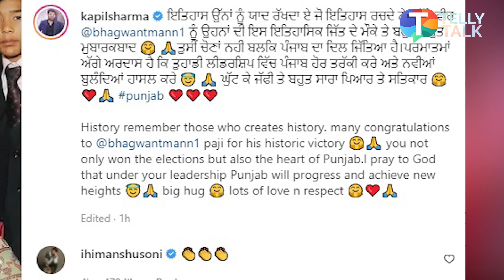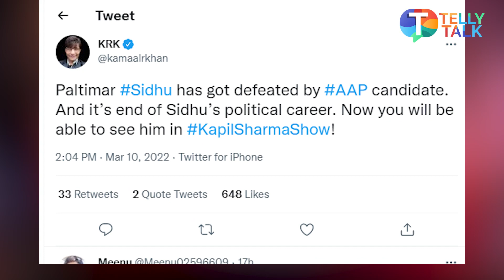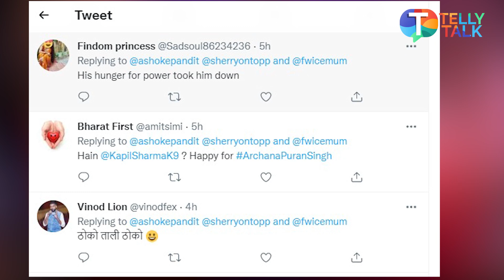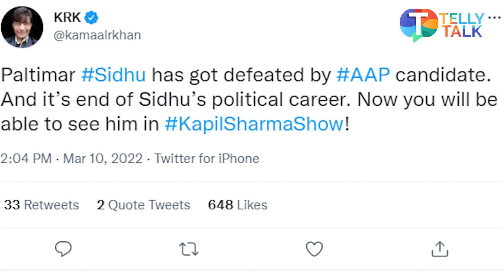Navjot Singh Sidhu might never return to Kapil Sharma's show for THIS reason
Comedian Kapil Sharma has penned a note of congratulations to Bhagwant Mann on his victory in the Punjab Assembly Election 2022.  After Kapil Sharma's post, the meme-fest has begun on social media against Navjot Singh Sidhu, who lost the election to Bhagwant Mann. On the other hand, Kamaal R Khan's post has also given an opportunity to the trolls to shed out, their trolling comments on social media against Navjot Singh Sidhu. Check out the video above to see what trolls had to say about Navjot's come back to The Kapil Sharma Show.